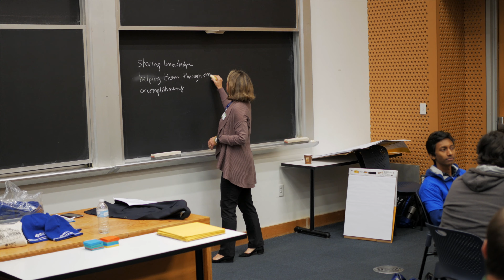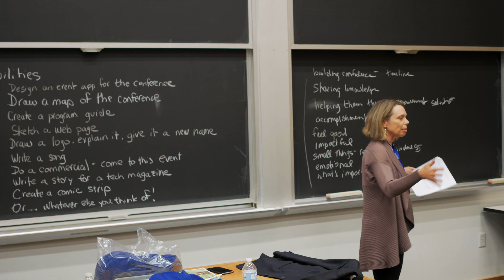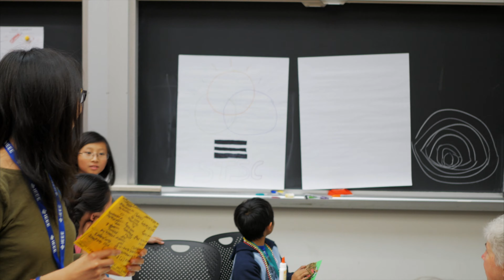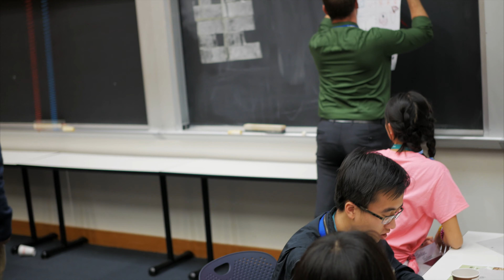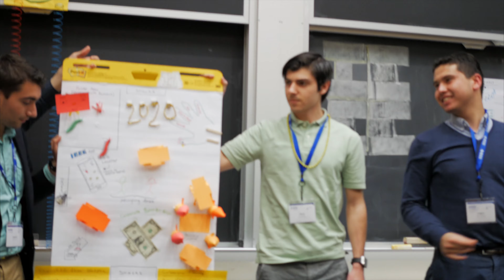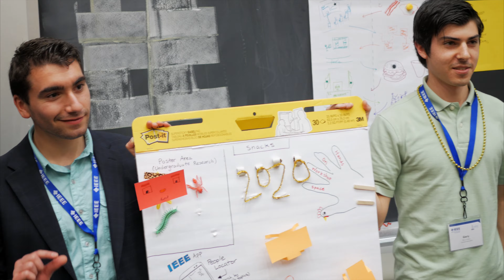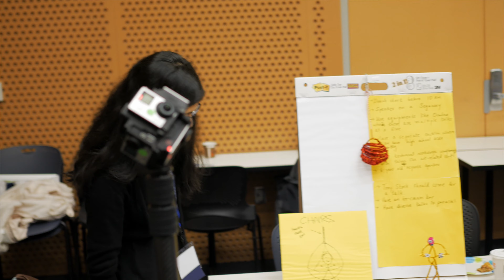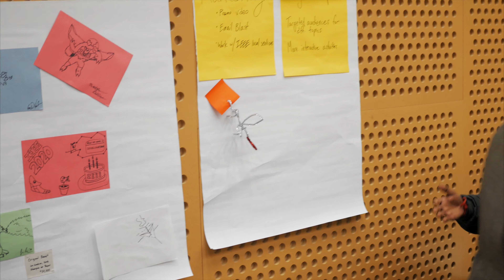IEEE Interactive Session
The 2015 IEEE MIT Undergraduate Research Technology Conference (URTC) brought together undergraduates around the world to present, discuss, and develop solutions to advance technology for humanity. During the interactive session, groups were formulated to brainstorm about the future of the URTC conference.